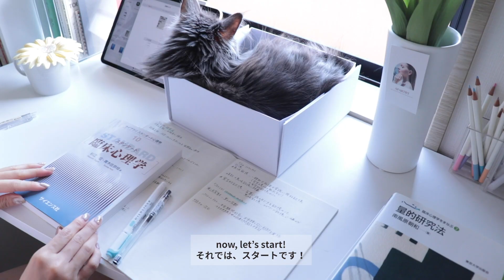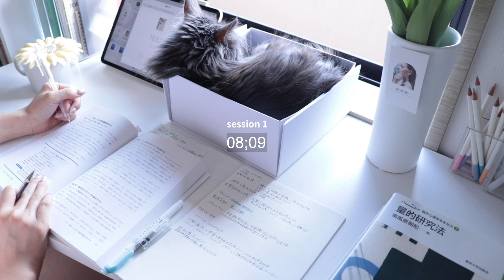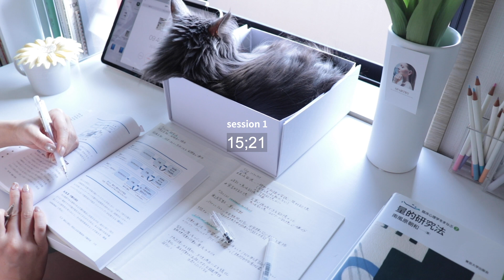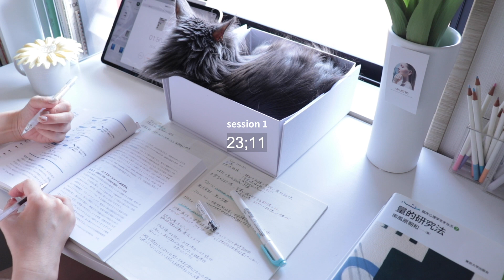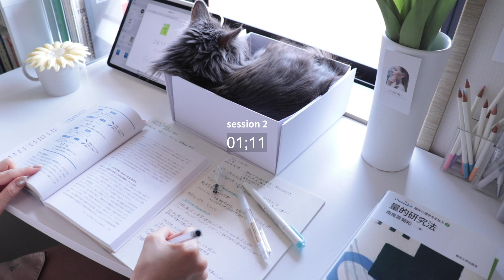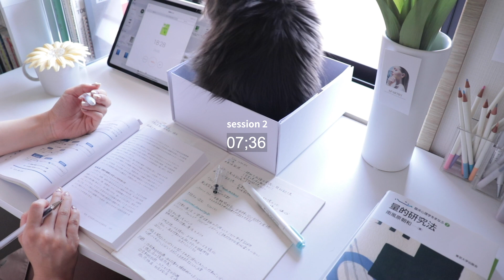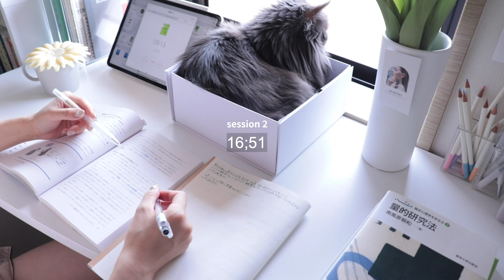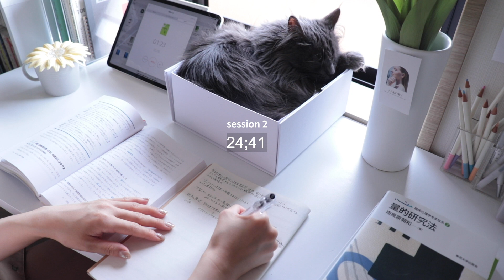study with me and my cat in a box🐱🎁 25min ×2=50min🎷relaxing jazz music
0:00 intro
0:21 session1
25:28 break
30:30 session2

Hello friend :D!! This is the first ever study with me (and my cat in the box) with relaxing jazz music.
This is consist of

25min
5min break
25min
(pomodoro)

and I put my cat's meowing sound as an alarm for the beginning and the end of each section.

I was studying clinical psychology and research method on this video. What are you guys studying right now? please tell me on the comment section below!

▼about me
I'm a university student who majored in Psychology. I 'm also a freelance designer and beauty writer.
My goal is to become a clinical psychologist so I’ll study everyday to aim that. I'm still studying English so I sometimes make mistake sorry about that TT